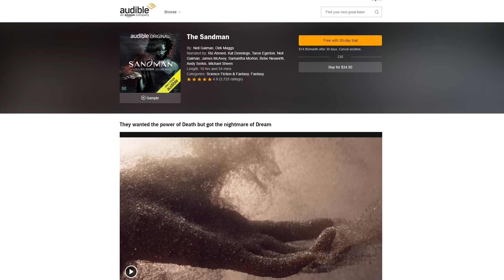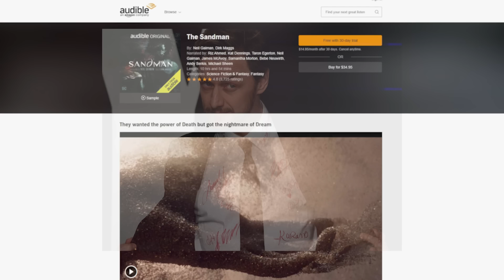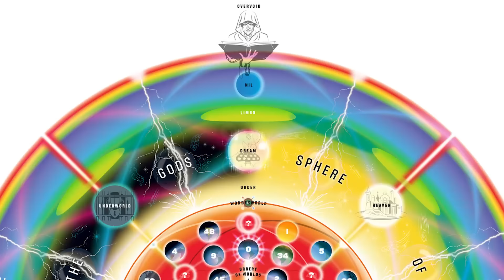The Endless: DC's MOST POWERFUL Family! [Sandman]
Neil Gaiman's family of powerful entities, The Endless, are some of the most powerful beings in the DC multiverse and I'm going to do my best to break them down.

Doc's Comics & Games, Bonnie Davies, Senita Mahoney, David Adler, Dylan Blass-Svedvik, Ralph Braganzan, Ethan Dannen, Skylar Lewis-Shirley, LookWhosFhtagn, Red Deity, Andrew Shaffer, Talentless Hack, Vydal